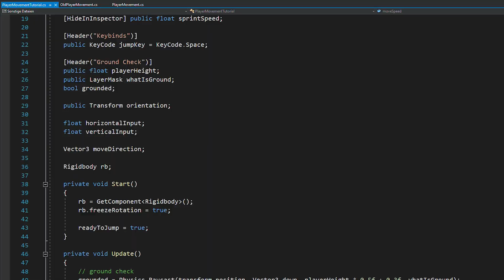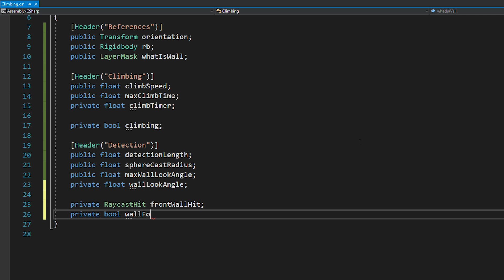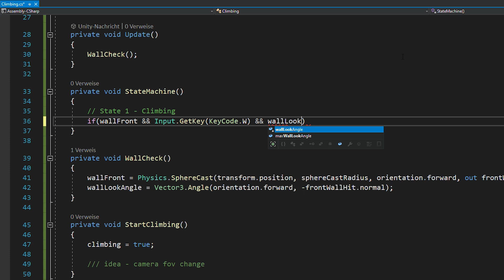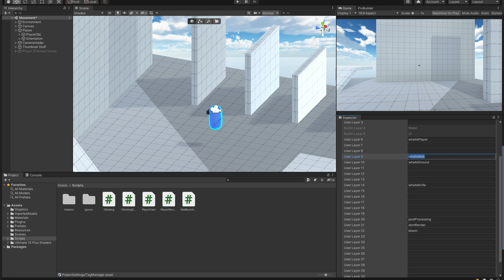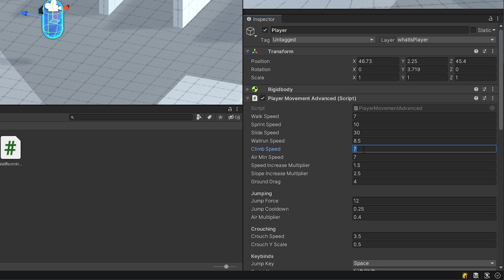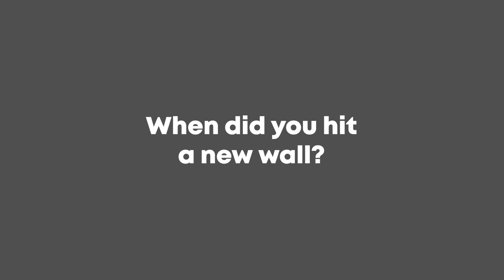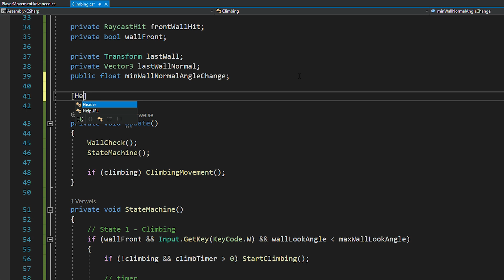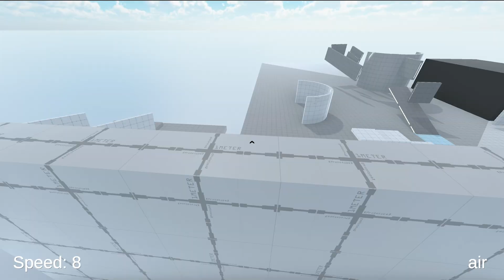Full CLIMBING SYSTEM in 10 MINUTES - Unity Tutorial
Full CLIMBING MOVEMENT in 10 MINUTES - Unity Tutorial
In this tutorial I'm going to show you everything you need to know about coding smooth climbing movement and a climb jumping ability in Unity.
This will also work together with my latest wall running tutorial, with that, you get quite insane wall control :D

If this tutorial has helped you in any way, I would really appreciate it if you leave a like in return.